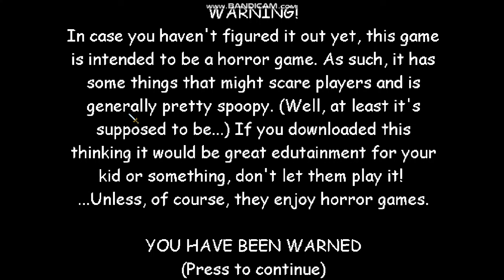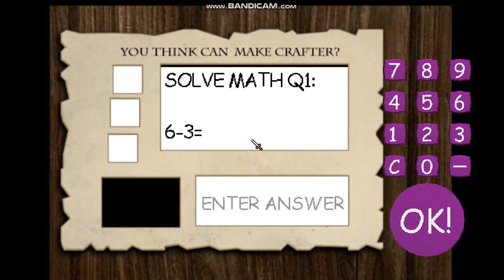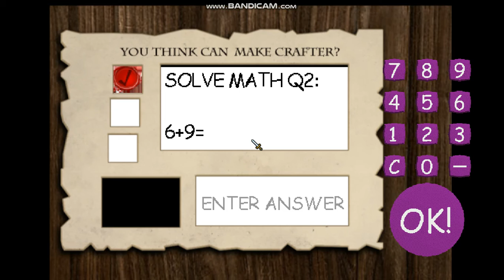Baldi's Basics Medival Edition v1.1 Port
Hes Like Zelda